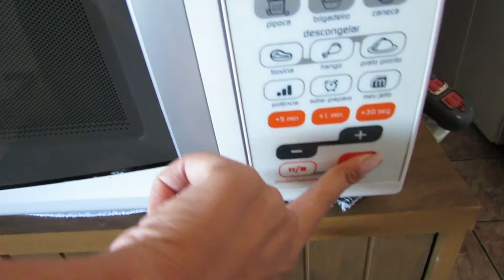Faxina em casa com 2 bebes /Gêmeos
Dia de FAXINA com os Gêmeos !
Espero que vocês possam acompanhar nossa rotina de faxina com os bebes!